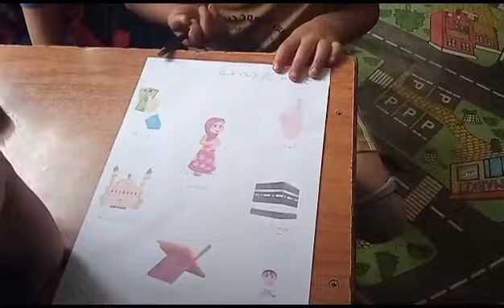التعلم بالمجموعات في مادة الاسلاميه الصف الاول الابتدائي أ الاستاذه وئام الخميسي